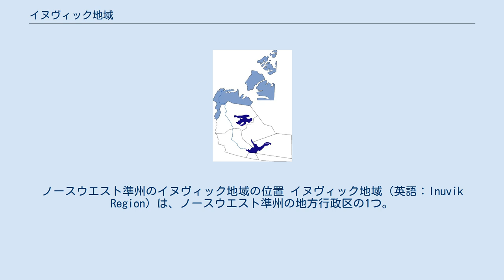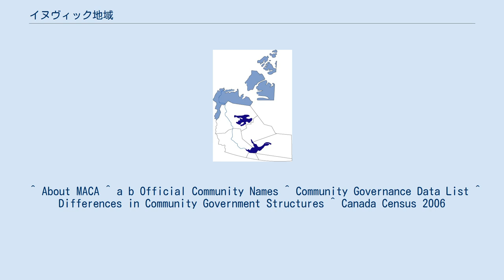イヌヴィック地域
ノースウエスト準州のイヌヴィック地域の位置 イヌヴィック地域（英語：Inuvik Region）は、ノースウエスト準州の地方行政区の1つ。
ノースウエスト準州の北部にあり、8つのコミュニティーから成る。
行政区役所はイヌヴィックにおかれている。
イヌヴィック地域のほとんどのコミュニティーはボーフォート海の地域にあり、イヌイット及びファースト・ネーション（主にグウィッチン族）の混成である。
 かつては国勢調査区分に同名の「イヌヴィック地域」（但し範囲が広かった）があったが、2011年国勢調査の際に廃止となった。
この行政区分としての「イヌヴィック地域」と間違えないよう注意が必要。
 イヌヴィック地域のコミュニティーは町が1つ、ハムレットが6つ、認可コミュニティー（Chartered Community）が1つある。
 ^ About MACA ^ a b Official Community Names ^ Community Governance Data List ^ Differences in Community Government Structures ^ Canada Census 2006